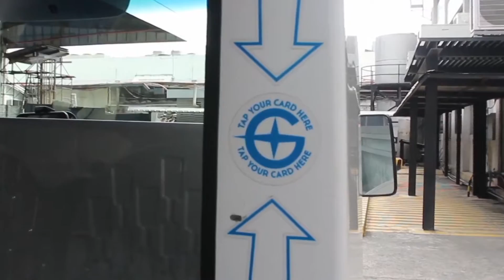19 Paano Magbayad sa COMET